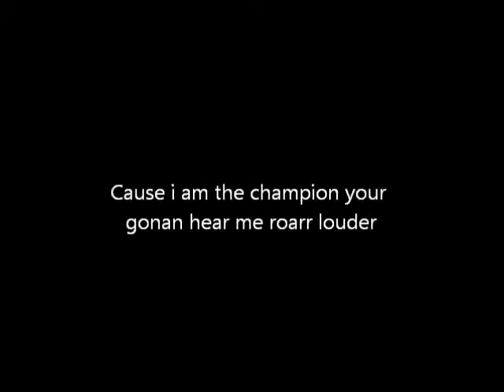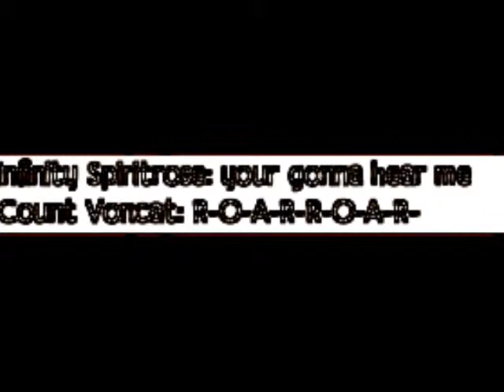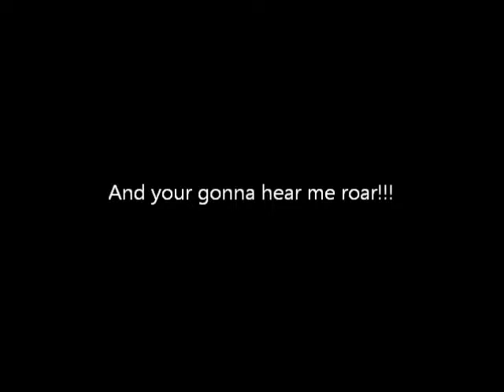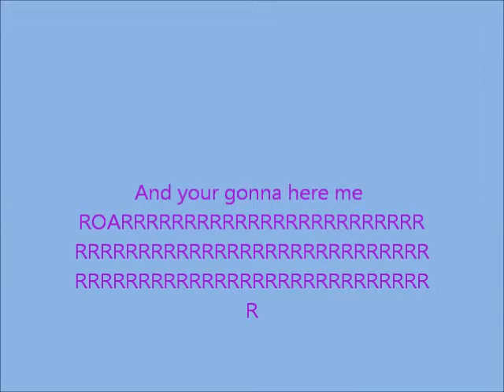AJMV-Roar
To all my roarers out ther :)